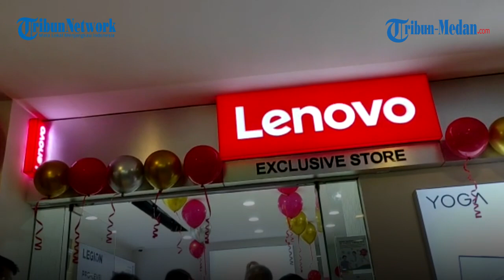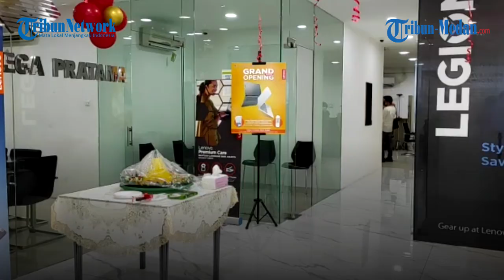Penjualan Lenovo Melejit, Lenovo Exclusive Store Buka Cabang Kedua di Kota Medan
TRIBUN-MEDAN.com, MEDAN - Lenovo Exclusive Store resmi membuka cabang yang kedua, tepatnya berada di Gedung Antara Lantai 3, Jalan Putri Hijau, Kota Medan.

Peresmian Lenovo Exclusive Store yang digelar pada Kamis (28/10/2021) ini merupakan suatu kebanggaan bahwa Lenovo sebagai salah satu brand terdepan dibidangnya dengan segala keunggulan untuk melayani kebutuhan masyarakat Indonesia.

Lenovo Indonesia Retail Lead, Linda Siling menyampaikan pembukaan store kedua ini tentunya menjadi store terbesar pertama yang mendisplay semua seri produk Lenovo di Kota Medan.

"Tentunya, Lenovo sebagai salah satu brand terdepan dibidangnya dengan segala inovasi dan keunggulannya telah melayani kebutuhan akan produk andal untuk para penggunanya," Ungkapnya.

"Peresmian ini tentunya juga sebagai peningkat semangat atas sinergi yang sudah berjalan sangat baik bersama PT Dayamega Pratama, " tutur Linda.

Linda juga menyampaikan pembukaan store Lenovo Exclusive yang ke 20 di Indonesia ini juga tentunya dipengaruhi oleh tingginya permintaan masyarakat terhadap pasar elektronik di Kota Medan.